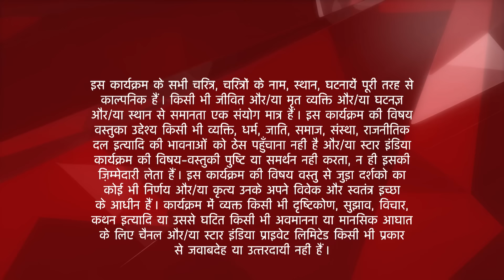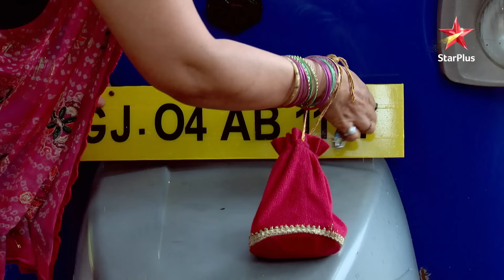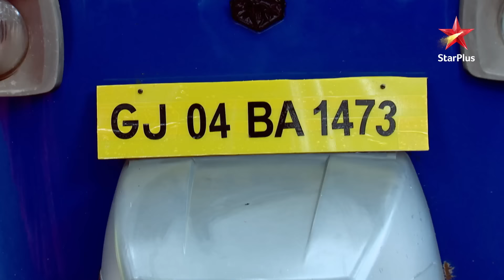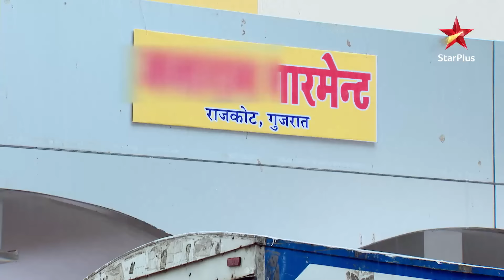Saath Nibhaana Saathiya | साथ निभाना साथिया | Urmila ne ki achar-banyan ki adla badli!